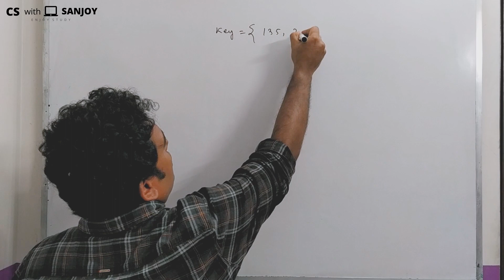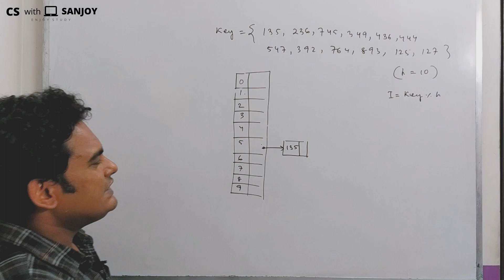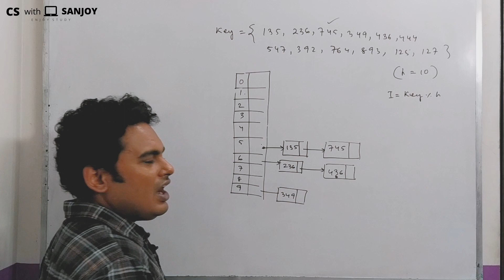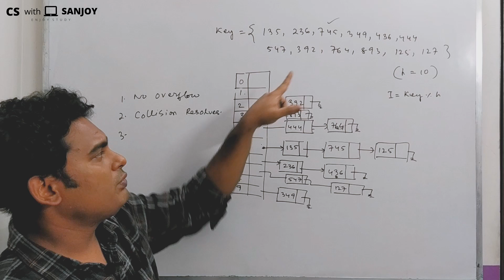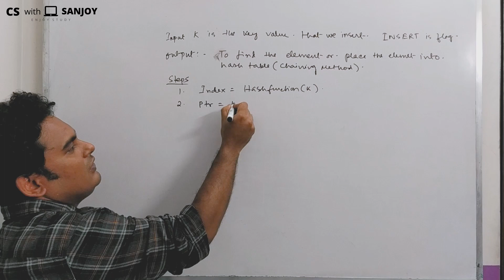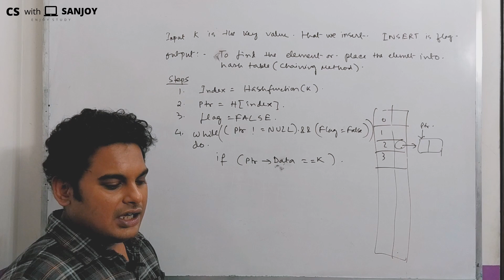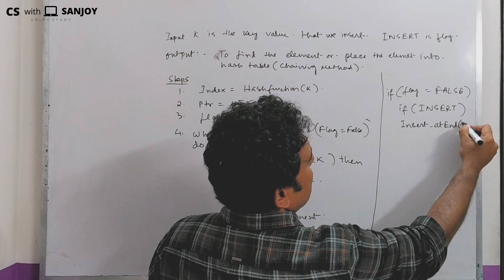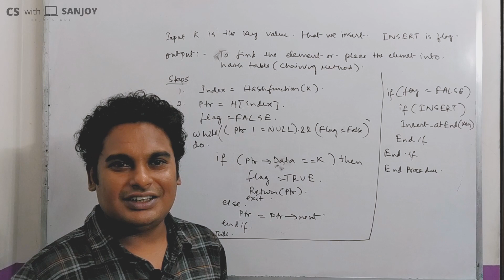Open Addressing & Chaining ( how to overcome hash collision )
Topic - how to overcome hash collision method - Open addressing and chaining

Edit: Ron D'souza

Subtitles: Anubhab Chakraborty, Swastik Paul, Arnab Dey
YouTube Managed By: Sk Soyeb, Ron D'souza, Nayem Khan
PR Team:
Navarun Deb,
Anubhab Chakraborty,
Sayan Mondal,
Sk Soyeb,
Sumit Ghosh,
Srijak Chakraborty,
Shouvik Karfa,
Dipta Saha (Bangladesh),
Swastik Paul,
Nayem Khan,
Goutam Biswas,
Arnab Dey,
Ron D'souza,
Debjyoti Mukherjee,
MD Rafikul